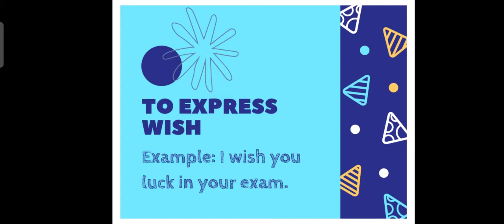English Year 6 - Social Expressions